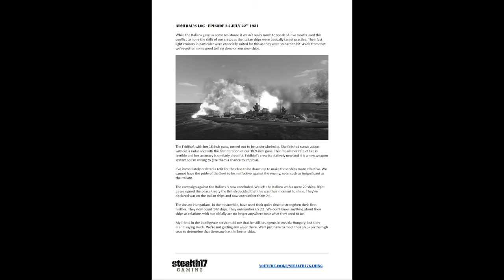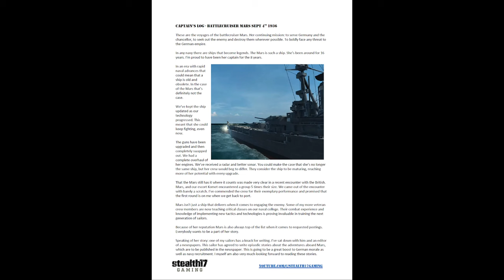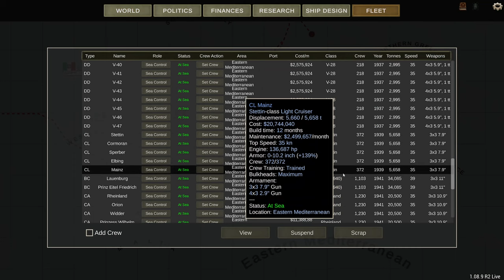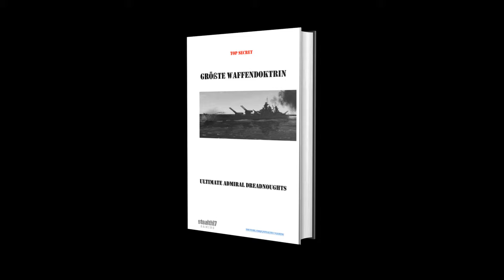The Grand Finale - Germany 1920 Big Guns Episode 47 - Ultimate Admiral Dreadnoughts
It's the grand finale!

▪️ Colonel Driver
▪️ Colonel LordenIII

▪️ Major 4nge1us
▪️ Major AJS 9437
▪️ Major Aura
▪️ Major BeerDrinker
▪️ Major Hooded Horse
▪️ Major Iceman
▪️ Major Chung
▪️ Major JFHeasy
▪️ Major Lurch
▪️ Major Duck
▪️ Major Brown
▪️ Major ThePisswasser
▪️ Major Gray
▪️ Major Catfish Hunter
▪️ Major Loveofaweasel
▪️ Major Phillips

▪️ Captain Fuentes
▪️ Captain Martinez
▪️ Captain Braugh
▪️ Captain King Swag II
▪️ Captain Madison
▪️ Captain Maverick
▪️ Captain Karuppiah
▪️ Captain Spaceschotti
▪️ Captain WinterStorm1776
▪️ Captain LankyGit
▪️ Captain Bennett

❓ FAQ
▪️ PC specs:

Very rarely.